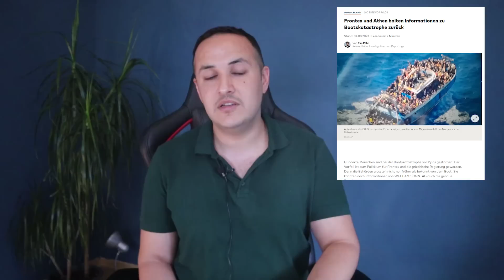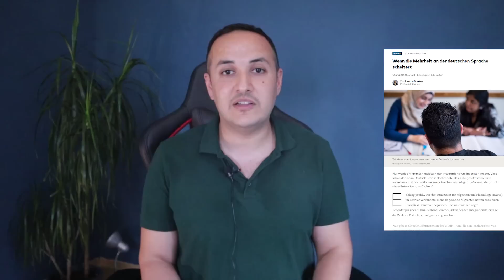أخبار ألمانيا | طلب هام لسكان المانيا وتحذير للاباء والاهالي بكل العالم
اختي واخي المتابع  لاتنسوا كبس زر الاعجاب
لدعم القناة عبر حساب بيبال بسهولة من هنا

00:00 ماذا يحصل لصور الاطفال بعد نشرها على الفيسبوك والانستغرام
02:25 مهن ووضائف ستختفي قريبا
05:12 600 لاجيء تم تركهم يغرقون
07:19 رسوب جماعي للاجانب بدورات الاندماج وامتحان اللغة